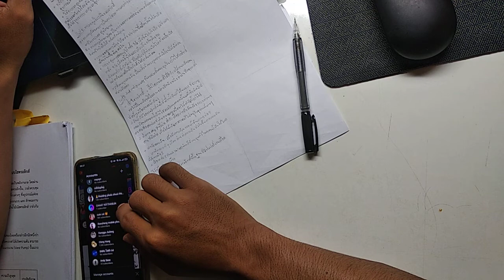Write homework and report to Teacher EP 23​